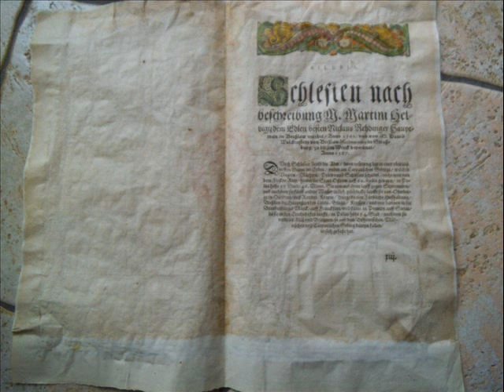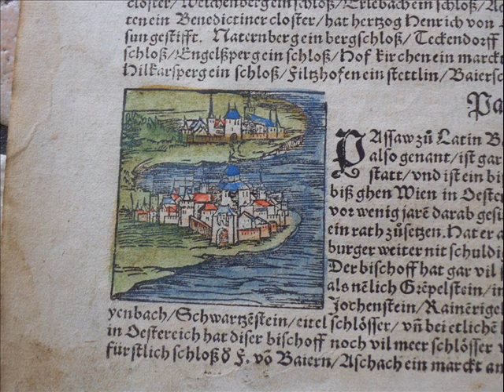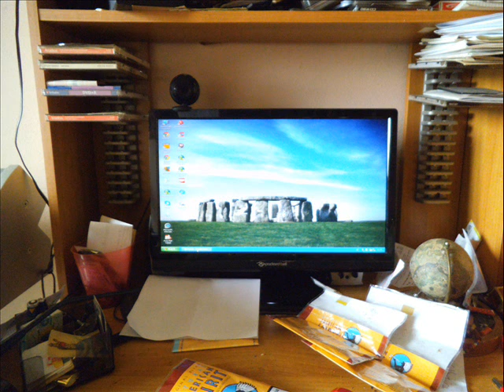apocalisse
canzone di giuseppe ciaravolo